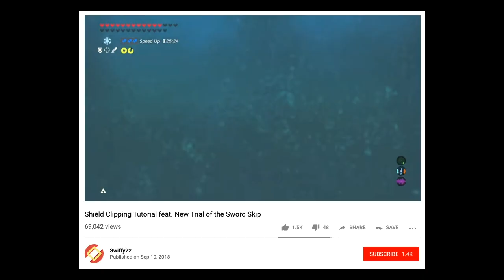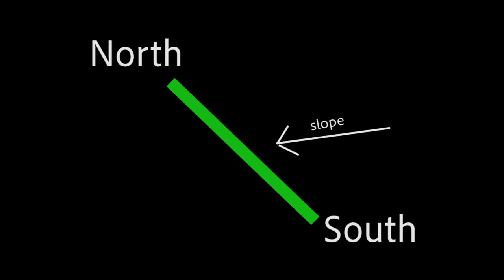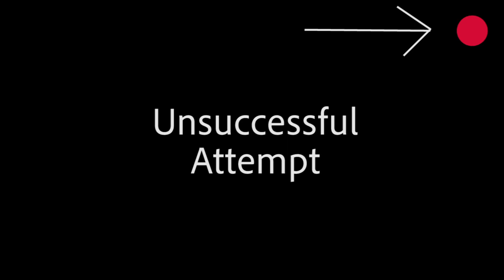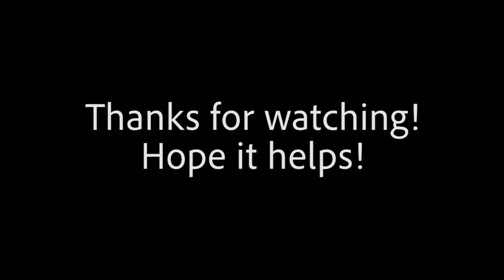Breath of the Wild - Skew Setups for Skipping Every Single Test of Strength Shrine (Shield Clipping)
This video provides consistent skew setups for shield clipping in all of the Test of Strength Shrines in Breath of the Wild. Shrine tags at the bottom!

You can also check out my Breath of the Wild Speedruns live on my twitch channel:

There is also a back-up skew strat within the shrine before entering the fight. Here's a video by Swiffy22 showcasing it:

There is also a back-up skew strat where you use a bomb on the ground. Here's a video from chrysalisChloe that shows the setup:

KipTh3Gr8 also has a shield clipping tutorial that is a great resource to understand the trick more:

Timelog of all the Test of Strength Shrines in this video:

02:31 - Ta-loh Naeg (Kakariko Village)

Minor Test of Strengths:
03:06 - Katah Chuki
03:39 - Noya Neha
04:40 - Dah Hesho
05:25 - Dah Kaso
06:18 - Pumaag Nitae
07:11 - Soh Kofi

Modest Test of Strengths:
08:00 - Shoqa Tatone
08:42 - Muwo Jeem
09:57 - Sasa Kai
10:29 - Namika Ozz
11:11 - Mijah Rokee
11:57 - Ke'nai Shakah

Major Test of Strengths:
12:33 - Kema Kosassa
13:11 - Goma Asaagh
14:05 - Tena Ko'sah
14:51 - Mozo Shenno
15:38 - Chaas Qeta
16:16 - Hia Miu
16:51 - Tutsuwa Nima
17:30 - Saas Ko'sah (Hyrule Castle)